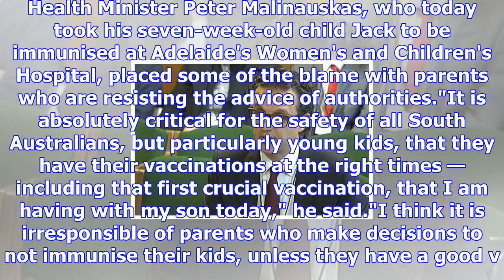Whooping cough rise driven by 'irresponsible' parents not vaccinating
Updated October 27, 2017 14:45:42 Another spike in whooping cough cases has alarmed SA health authorities, with the State Government urging "irresponsible" parents who have not immunised their childre...